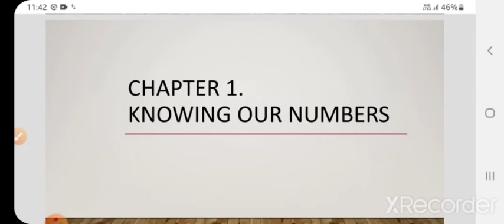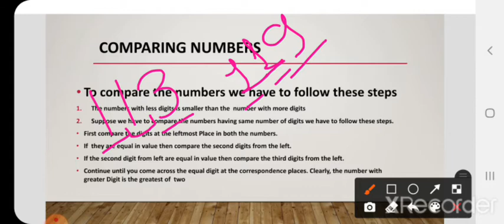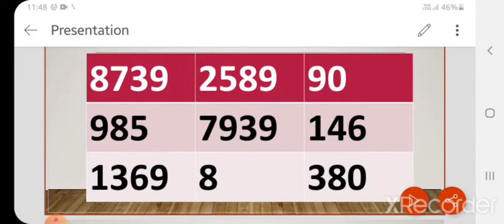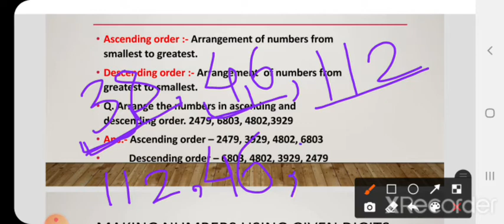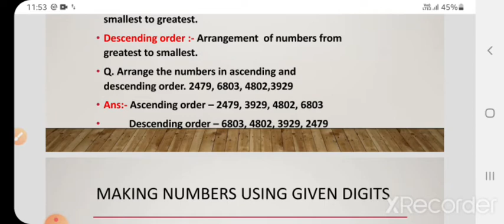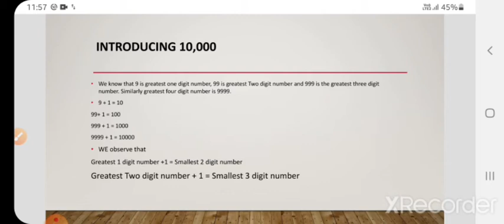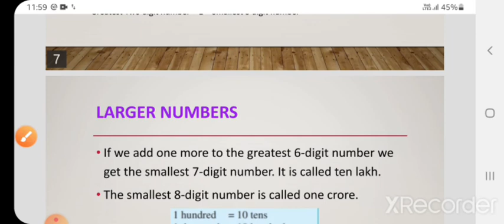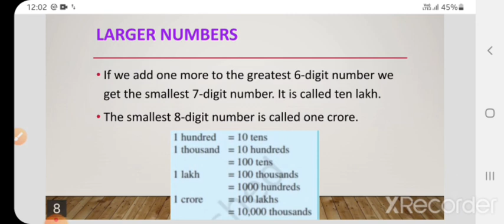Knowing our Numbers | Maths class 6 | chapter 1| Learn with Anuja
Learn with Anuja